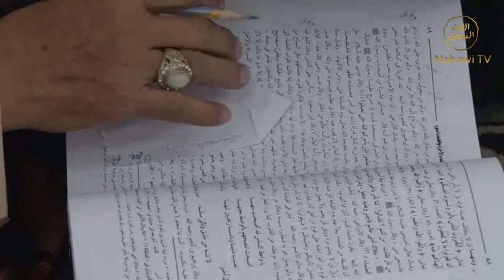Risalah Tazkiyah Oleh KH Maulana Kamal Yusuf Eps 2